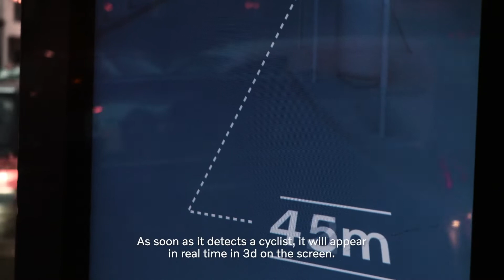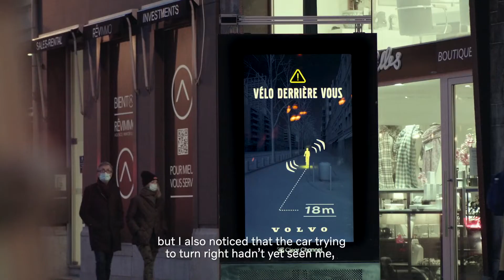Volvo: Blind Spot Billboard